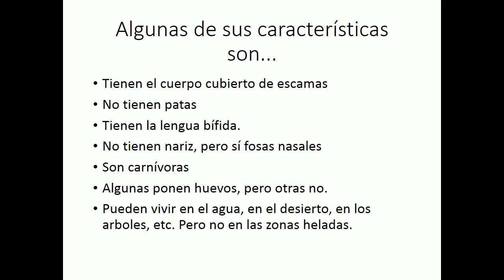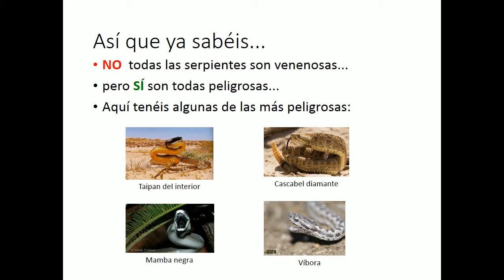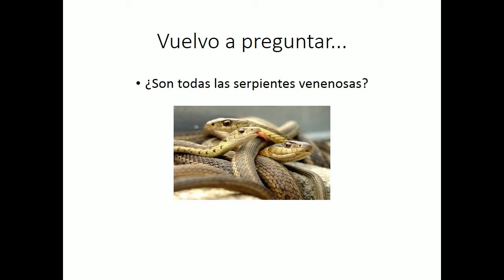SERPIENTES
¿Son todas las serpientes venenosas? Veamos que sabes...